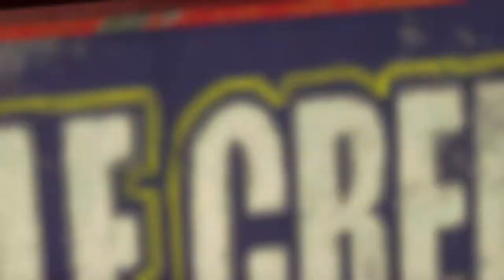DRIVECLUB PS4 PRO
CARRER MOD
RACE FERRARI XX
INDIA
FERRARI 599XX EVO